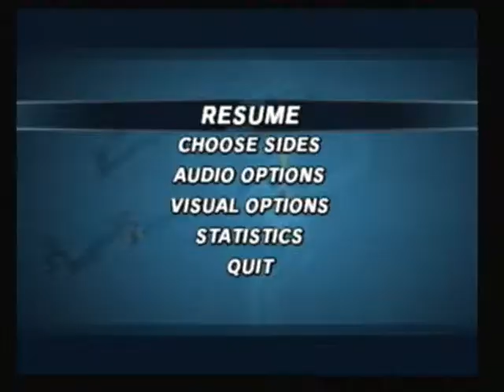Let's Play Super Mario Strikers/Mario Smash Football-Bowser Cup- Part 3/3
In this part we take on the knockout round of the Bowser Cup. There are only two matches it seems but, some things arn't what they seem.